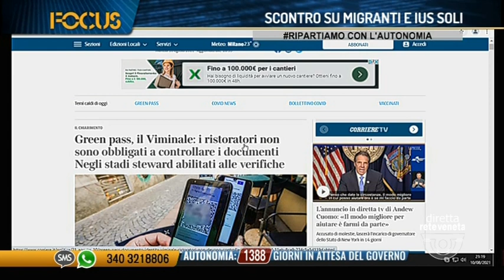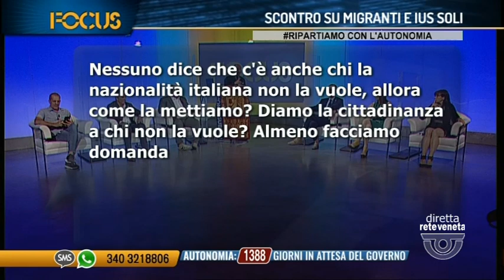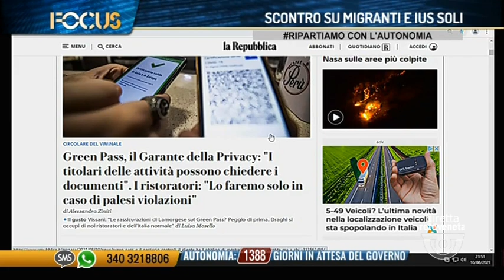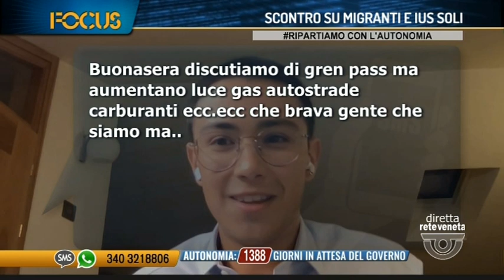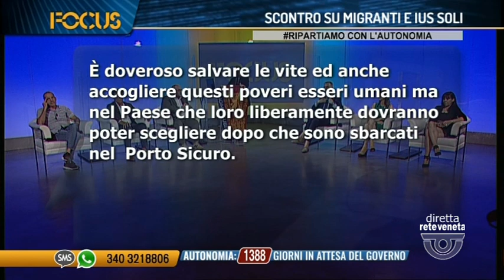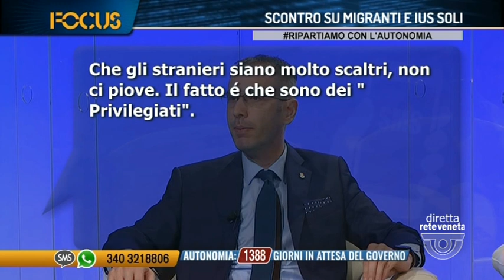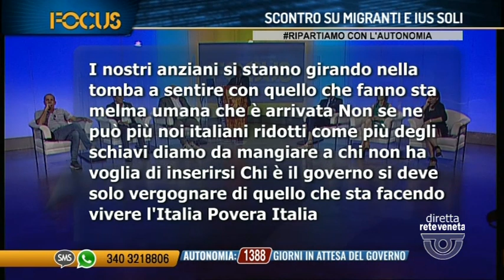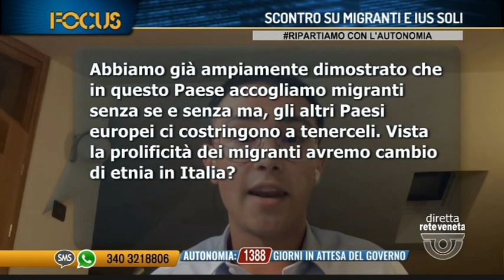FOCUS SCONTRO SU MIGRANTI E IUS SOLI | 10/08/2021 21:17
FOCUS SCONTRO SU MIGRANTI E IUS SOLI | 10/08/2021 21:17 - Produzione MEDIANORDEST (Servizio di Luigi Bacialli) - Segui Rete Veneta anche sul digitale terrestre! Visita il sito